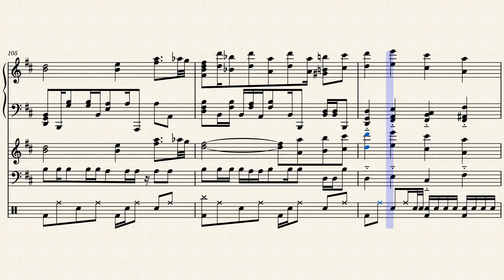New Battle!!! - Xenoblade Chronicles 3: Future Redeemed – Piano and Strings Arrangement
This song is arranged by Shane Roberts (me) and with borrowed parts from 慶 (@uditakei) and Ewenique. Please check them out!